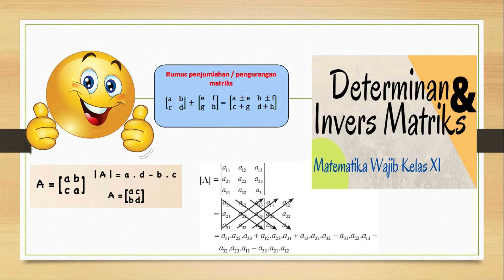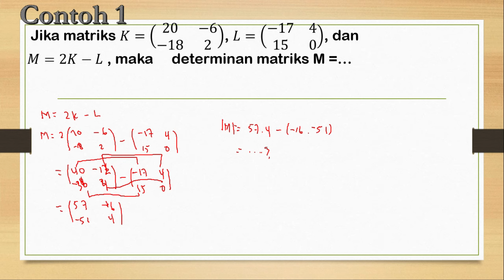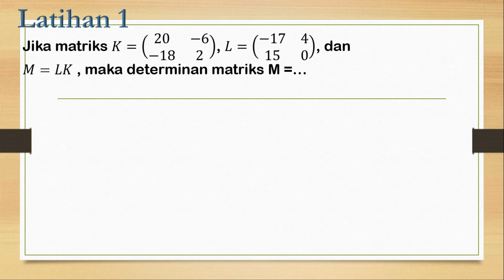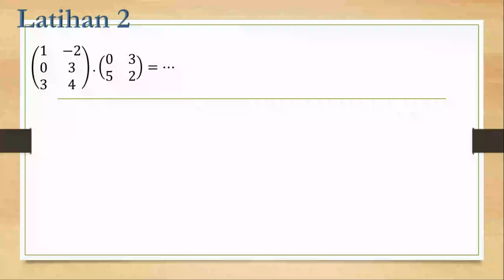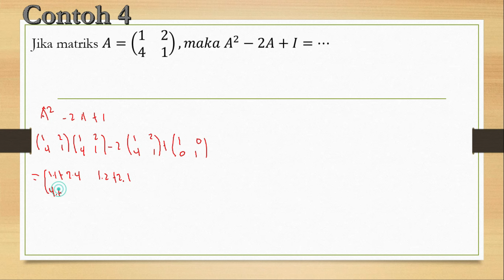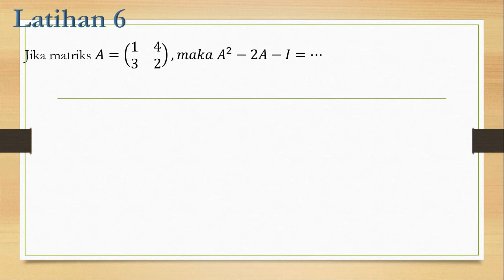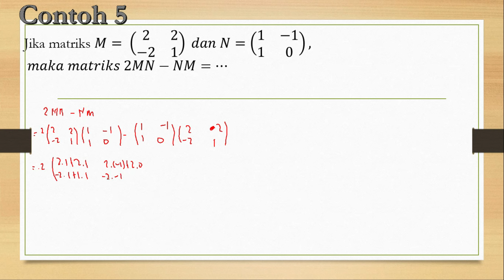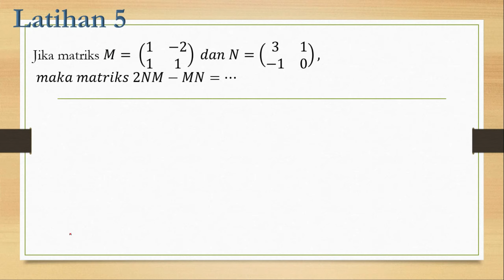LATIHAN MATRIKS PART 2